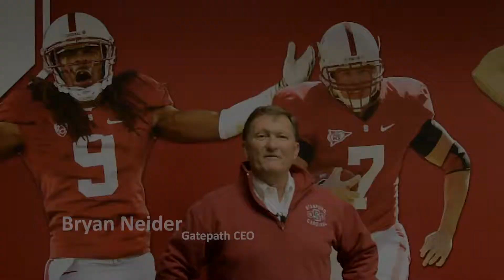Stanford Special Needs Appreciation Game 2019